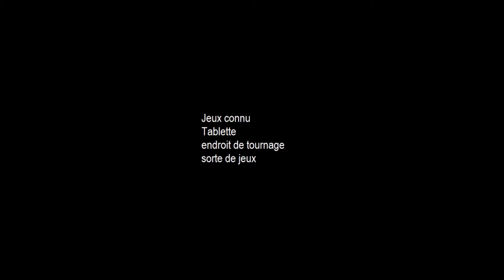vidéos info #2 !!!!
👉DÉROULE ÇA👈

TITRE DU JEUX :  ❌
CHAÎNE :  ❌
AMIS :  ❌
DESCRIPTION :  ❌

Commente (c'est très important pour améliorer ma vidéo !)
Sur ce je vous dis à la prochaine ! 😜